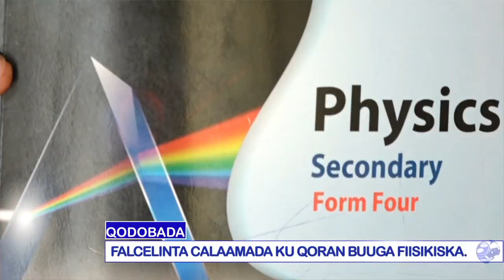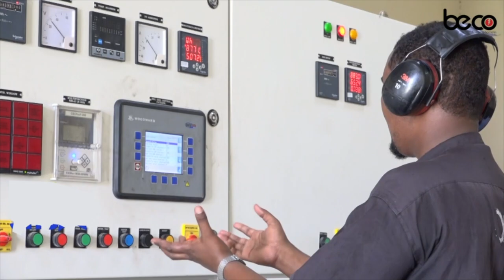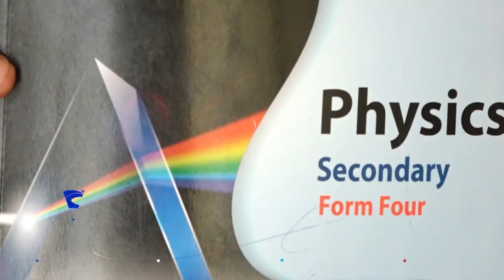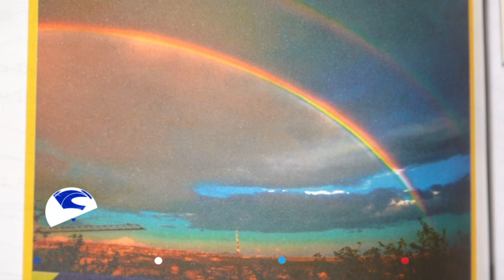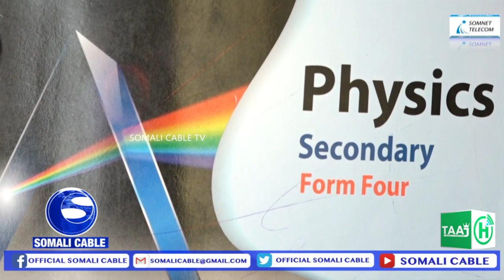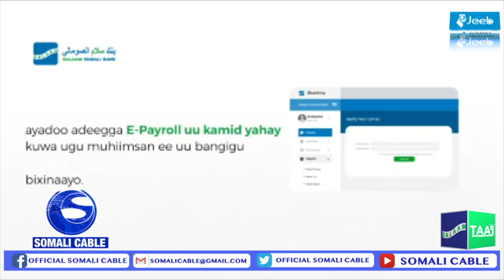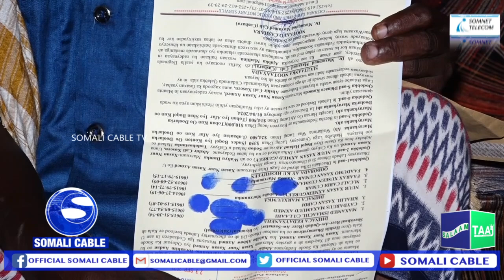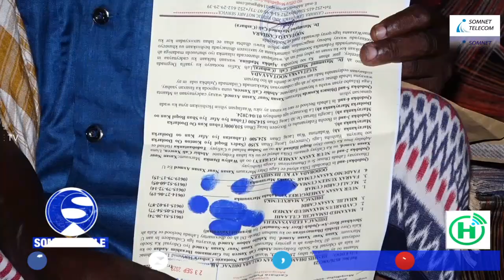WARARKA SOMALI CABLE TV IYO BUSHRA BASHIIR CABDI 24 09 2023